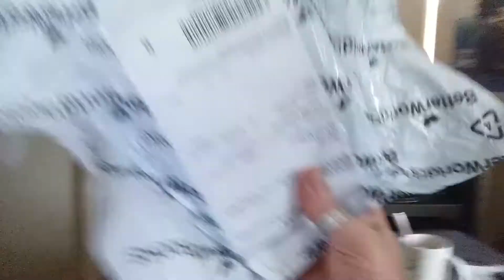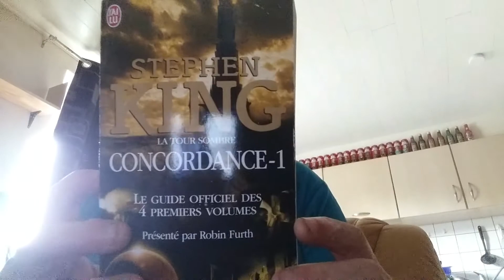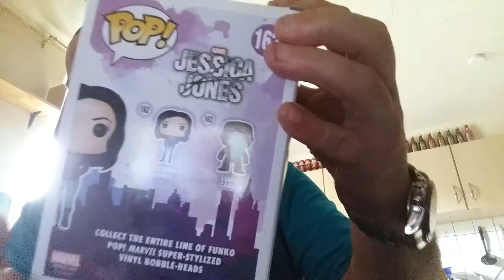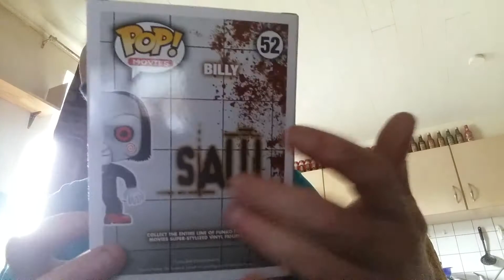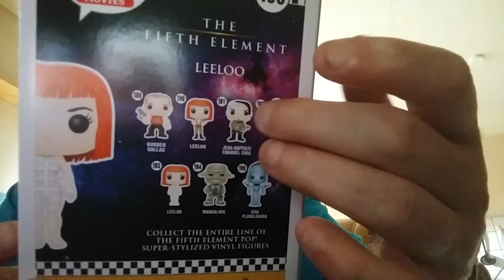DERNIER POP SON LA YESSS + UN TRES BON LIVRE STEPHEN KING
bonjour bienvenue sur ma chaine YouTube
je vous présente mes video game et mes créa instrumentale

bon visionnage